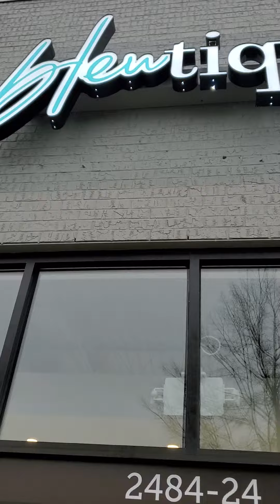Beauty Shop Valentine’s Surprise H.E.R. Damage - Violinist Richmond Punch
Valentine’s Surprise for his Baby!!!
Violinist Richmond Punch
richmondpunch.net
Happy Valentine’s Challenge